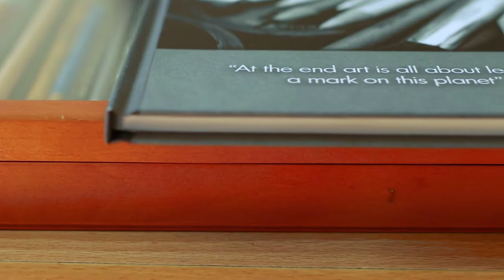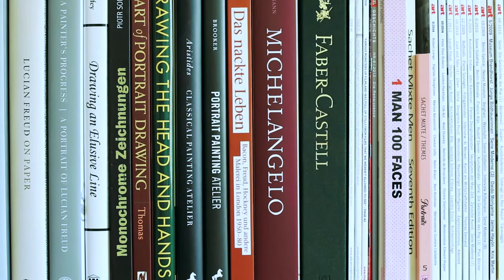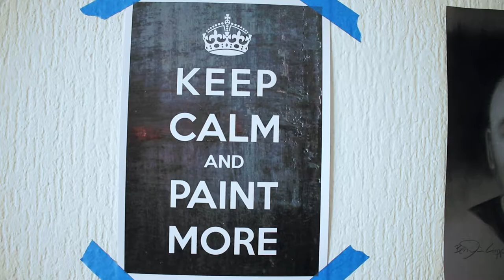The Art Of Ben Lupp A Documentary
Ein Portrait über den Künstler Benjamin Lupp aus Bochum. Ein wirklich talentierter Künstler und eine sehr tiefgründige Person. Seine Kohle Zeichnungen sind wirklich grandios und unglaublich Realitätsnah. (English subtitles available)

Wenn ihr regelmäßig Infos über Comics und Collectibles haben wollt aboniert meinen Kanal.